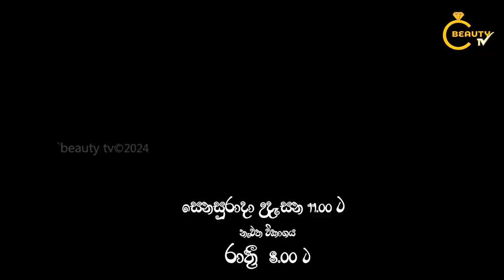"Glow Disne" on Beauty TV 131 - Exploring Modern Youth Fashion Trends! Epi 08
🌟 Welcome to Beauty TV 131, your ultimate destination for all things beauty and fashion! 📺

Get ready to elevate your style game with our newest program, "Glow Disne"! Join us as we dive into the vibrant world of modern youth fashion, exploring the latest trends, tips, and tricks to help you shine like never before.

In "Glow Disne," we'll take you on a journey through the hottest fashion scenes, from streetwear to haute couture, with expert insights and exciting showcases. Whether you're into edgy urban looks or glamorous red carpet ensembles, we've got you covered with inspiration to suit every style.